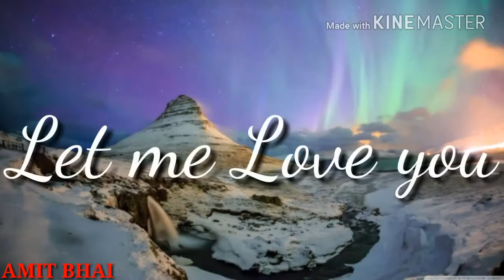Love mashup Song/whatsapp Status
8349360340 (No Call Plz.Only Message)